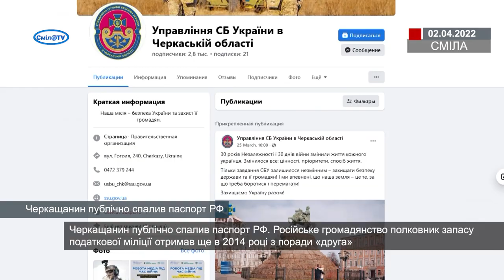Черкащанин публічно спалив паспорт РФ